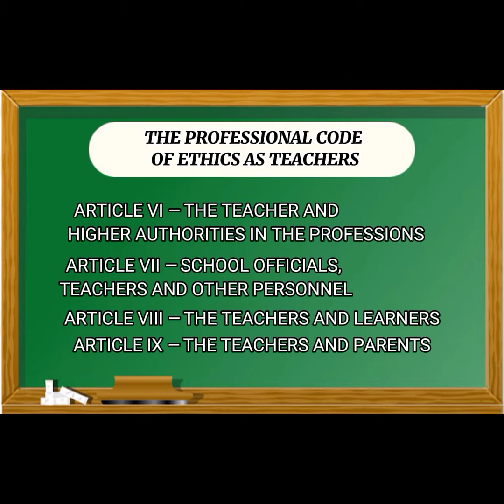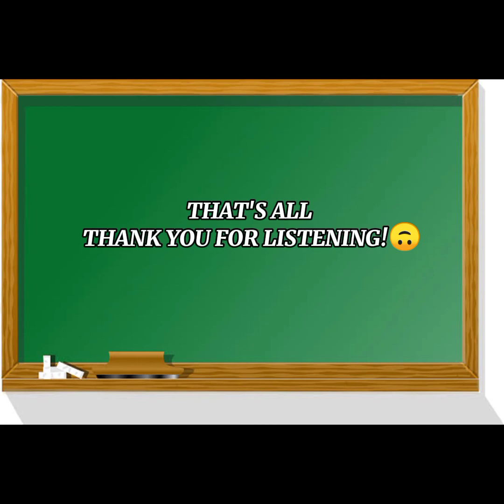The professional code of ethics as Teachers